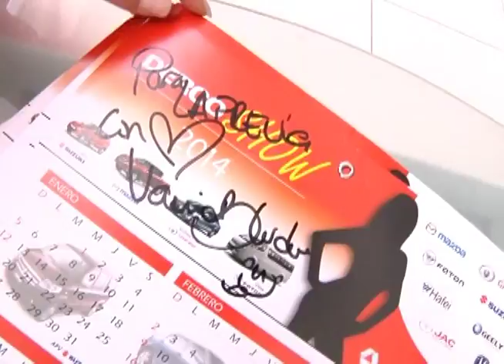Con la riquisima Vania Bludau - La Previa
Vania Bludau visitó Arequipa gracias a la empresa DERCO.